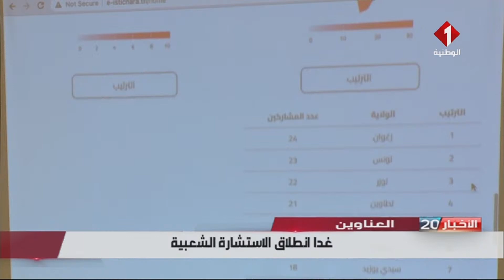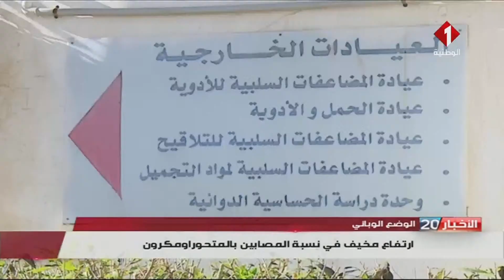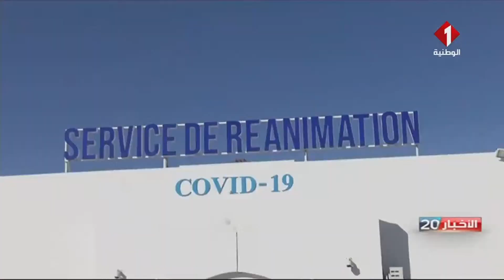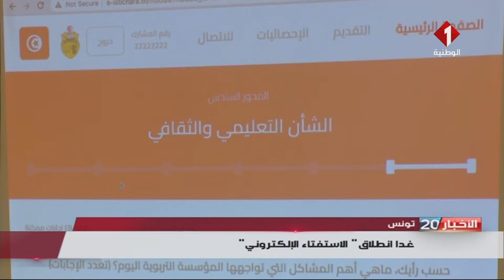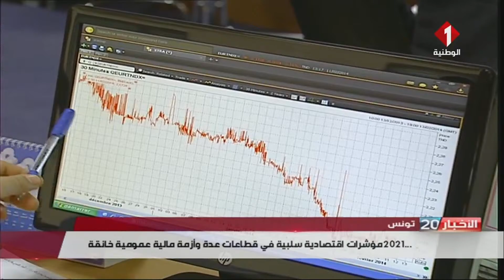النشرة الرئيسية لأخبار اليوم 31- 12 - 2021